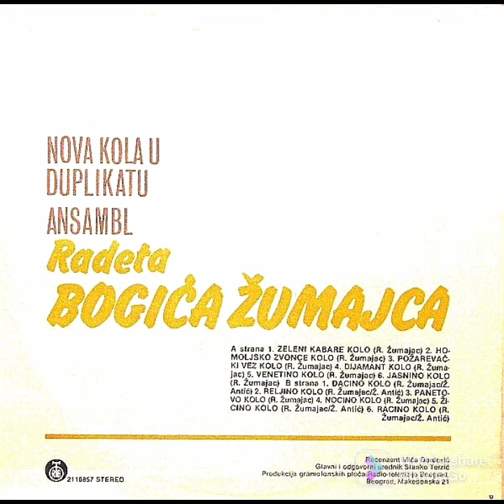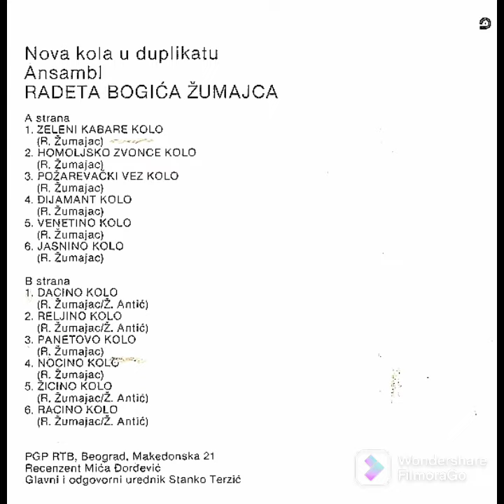Раде Богић -Жумајац : Пожаревачки вез коло (Аудио 1982)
Народно коло (инструментал)